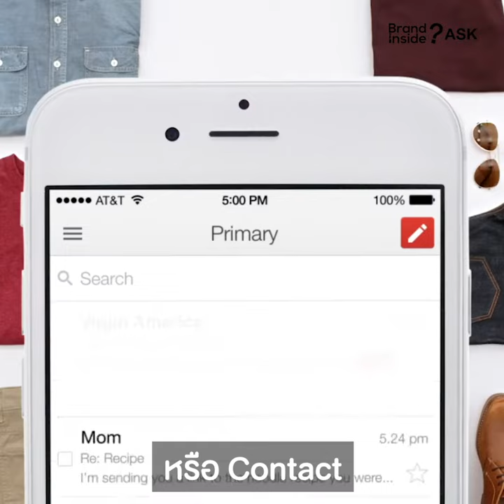คุณ “ใช้” หรือ “ไม่ใช้” iPhone ด้วยเหตุผลอะไรกันบ้าง?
“มีความรู้สึกว่า ถือ Apple แล้วมันภูมิใจ มันเหมือนความรู้สึกที่คนกินกาแฟ Starbucks แล้วอยากถ่ายรูปลงให้คนอื่นรู้” สาวก iOS ท่านหนึ่งกล่าว
ส่วนสาวก Android บอกว่า “iPhone มันแพง อยากย้ายเหมือนกัน แต่ว่ามันแพงไป”
Brand Inside ASK ขอถามว่า: แล้วคุณล่ะ "ใช้" หรือ "ไม่ใช้" iPhone ด้วยเหตุผลอะไรกันบ้าง?

[หรือว่าจะถึงขาลงของ iPhone?]
- กระแสข่าวของ Apple ในบ้านเราล่าสุด คงหนีไม่พ้นการเข้ามาตั้ง Apple Store แห่งแรกในเมืองไทยที่ ICONSIAM Apple Iconsiam แต่จริงๆ ถ้าย้อนไปดูข่าวก่อนหน้านั้น เราจะพบว่า ยอดจอง-ยอดขายของ iPhone XS Max, iPhone XS และ iPhone XR ในปีนี้ ไม่เป็นไปตามเป้าหมายที่วางไว้
หรือว่านี่คือภาพสะท้อนว่าคนไทยให้ความสนใจกับ iPhone รุ่นใหม่น้อยลง